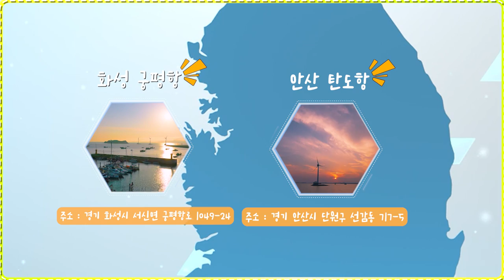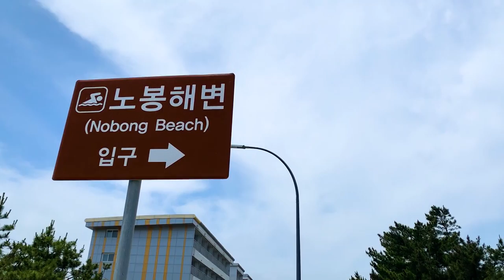8월 휴가 준비중이면 주목 동해 서해 남해 바다 추천 BEST 12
이국적인 해변부터 숨겨진 해변까지 국내 여행지 추천

장마가 계속 이어지고 있는 요즘
무더위도 곧 찾아 올 것 같습니다
바다로 이번 여름 여행 갈 분들이면 주목해야 하는 이번 영상

도PD가 직접 갔다 온 바다 중 추천할 만한 바다를 추렸습니다

첫 번째는 서해
서해에서 가장 먼저 소개할 곳은
동해 만큼 깨끗한 바다를 볼 수 있고 몽돌해변이 있는 서해 해변이 있습니다

- 파도리 해수욕장 (충남 태안군 소원면 모항파도로 490-85)
- 서산 벌천포 해수욕장 (충청남도 서산시 대산읍 오지리 317-32)

독특한 서해를 가보고 싶다면 추천하는 해변입니다
그리고 하트해변으로 알려져 있는
- 군산 선유도 해수욕장(전북 군산시 옥도면 선유북길 136)

마지막으로 서해하면 일몰 일몰 추천 해변은
- 궁평항 (경기 화성시 서신면 궁평항로 1049-24)
- 탄도항 (경기 안산시 단원구 선감동 717-5)

두 번째는 동해
프라이빗한 해변을 즐길 수 있고 헤어질결심 촬영지로 알려져 있는
- 부남해변(강원 삼척시 근덕면 부남해변길 32-53)

제한된 시간에만 들어 갈 수 있는
- 동해 감추해변 (강원특별자치도 동해시 용정동 503)

그리고 한산한 동해 추천바다
-  문안해변 (강원특별자치도 삼척시 근덕면 초곡리 257-10)
- 용화 해수욕장(강원 삼척시 근덕면 용화해변길 23)
- 노봉 해수욕장(강원특별자치도 동해시 망상동 168-1)

마지막은 남해
- 율포해수욕장(전남 보성군 회천면 동율리 544-13)
- 장선해변(전라남도 고흥군 대서면 안남리 1429-6)
- 여자 몽돌해변(경상남도 거제시 남부면 다포리 53-1)

곧 찾아올 무더위에 시원한 바다로 함께 떠나보시죠!

00:00 intro
00:21 태안 파도리해수욕장
00:53 서산 벌천포해수욕장
01:28 군산 선유도 해수욕장
02:10 안산 탄도항
02:27 화성 궁평항
02:52 삼척 부남해변
03:31 동해시 감추해변
04:06 삼척 문암해변
04:33 삼척 용화해수욕장
05:00 동해시 노봉해수욕장
05:27 비금도 명사십리해변
06:06 보성 율포해수욕장
06:32 고흥 장선해변
06:59 거제 여차몽돌해변